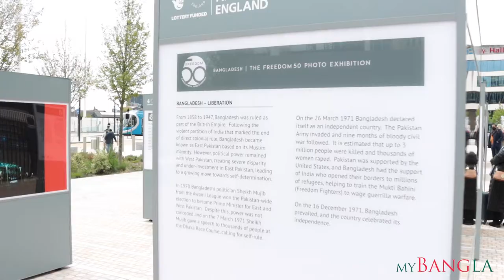Freedom 50 Event Birmingham Library | Bangladesh Independence | Photo Exhibition 22nd May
Photo Exhibition 22nd May
Freedom 50 ‘photos’ will highlight 50 years of Bangladesh using photos from Bangladesh and the UK.  Legacy WM is working with Birmingham Museum & Art Gallery (BMAG) who have secured 10 outdoor photo display units.

The event went really smooth and was very insightful! Well done to the organisers.

We have multiple interviews coming up all to do with this events! So keep your eyes peeled!